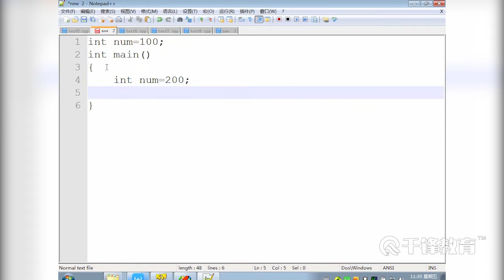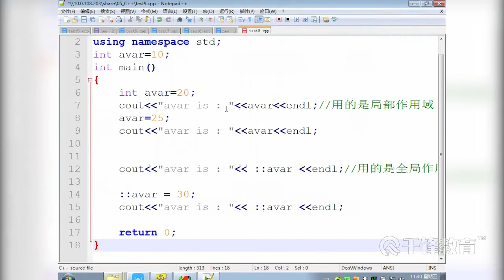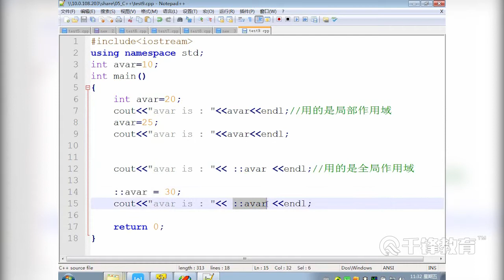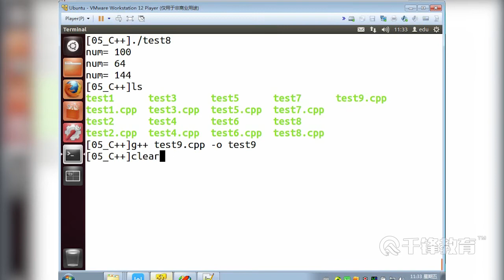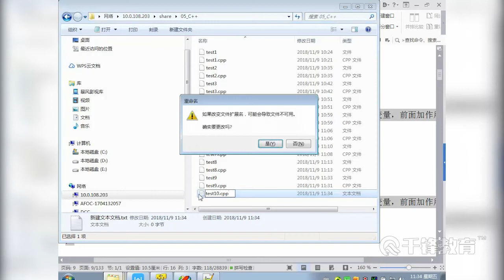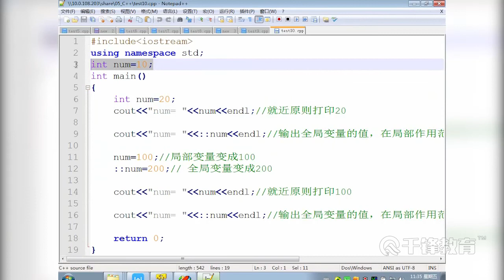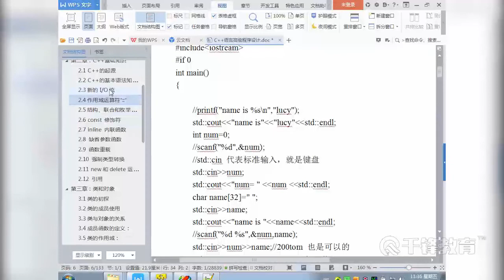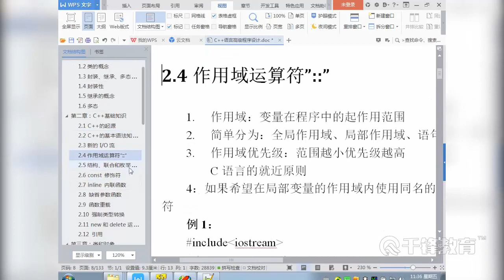千锋物联网教程：7 作用域运算符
【千锋物联网】C++开发入门到精通（71集）
课程介绍
课程主要讲解了c++语言基础知识，以及类与对象高级应用，具备算法思想和开发思想，了解常用的各种技术，熟练的编写程序，并做软件分析和设计。